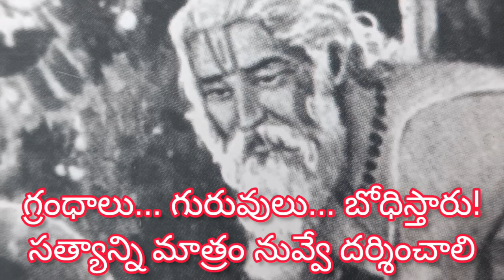19 April 2023